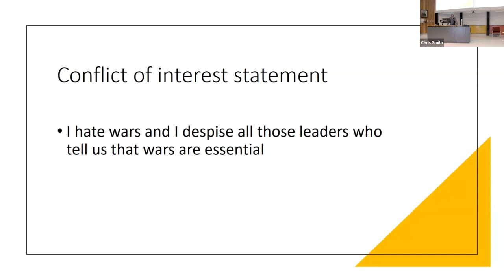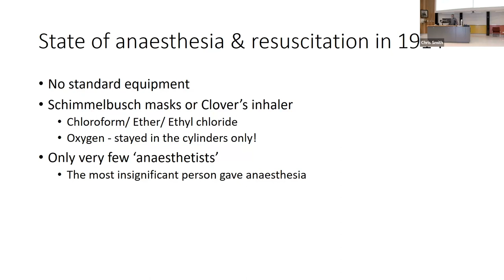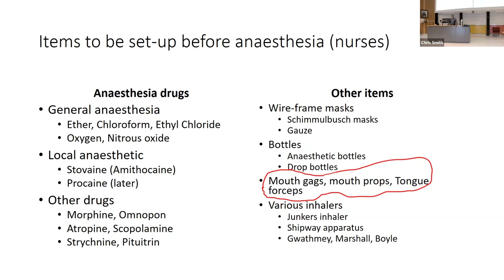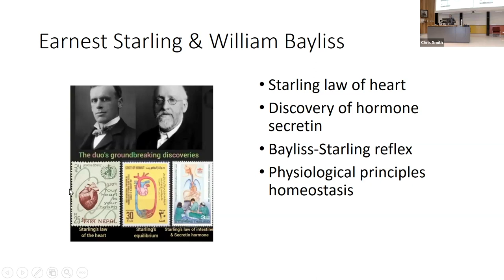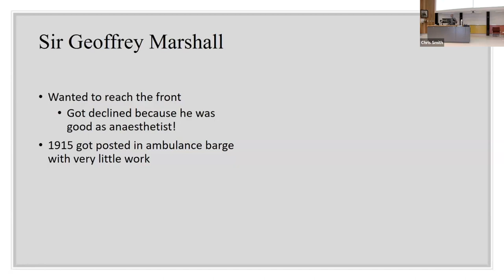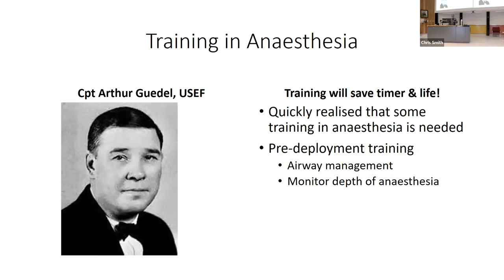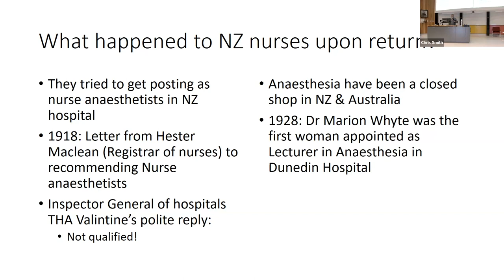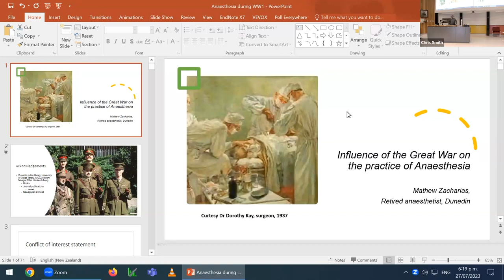July 2023-Mathew Zacharias-Influence of the Great War on the practice of Anaesthesia